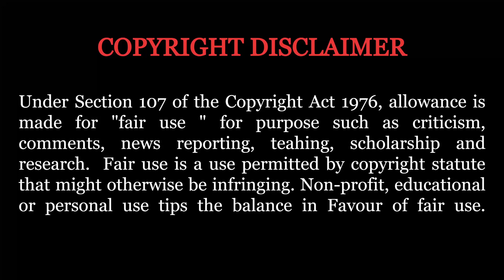Romeo Juliet in Tamil | Epic Love Story | Harshian Talks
Dive into the captivating world of Shakespeare's Romeo and Juliet as I narrate the iconic love story in Tamil. 🎭🌹 In this video, I take you on a journey through the tragic romance of two star-crossed lovers, exploring the cultural nuances and linguistic beauty in the Tamil language. 📖✨ Whether you're a literature enthusiast or just curious about this timeless tale, join me for an engaging and informative discussion that brings the magic of Romeo and Juliet to life in a whole new way!